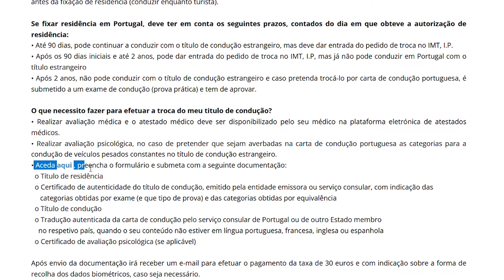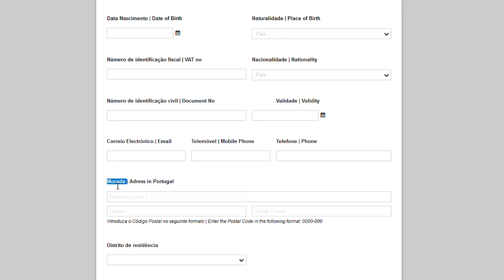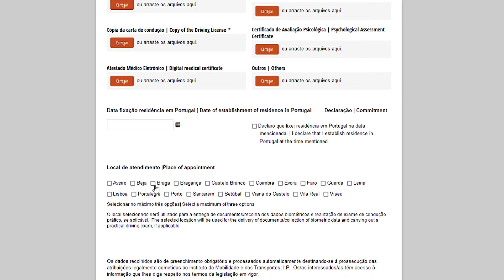Como trocar a carteira de motorista em Portugal | Morar na Covilhã. Ep 62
Explicamos como trocar a CNH brasileira pela carta de condução portuguesa e por quanto tempo pode dirigir em Portugal antes de trocar a carteira de motorista.
Com a nova mudança no procedimento, tornou-se mais fácil realizar a troca da carteira de motorista brasileira pela portuguesa, neste vídeo mostramos quais documentos são necessários e onde fazer o pedido.

Simulador de troca entre as diferentes categorias de títulos de condução

Informações gerais sobre troca de CNH pela carta de condução portuguesa

Brasil disponibiliza tecnologia para confirmação dos seus títulos de condução

Noticia do consulado brasileiro em Lisboa sobre a troca da CNH pela carta de condução portuguesa.

Noticia do consulado brasileiro no Porto sobre a troca da CNH pela carta de condução portuguesa.
Sabia que Portugal é muito mais que Lisboa, Porto e Braga?
Acompanhe nossas aventuras morando na Covilhã, cidade neve, no interior de Portugal.
Conheça o Centro de Portugal.
Conheça a Beira Interior.
Conheça e se apaixone pela Covilhã!
Hudson @hudsonaap
Patrícia @PatriciaL1nhares